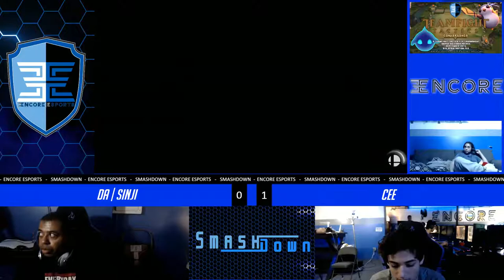SmashDown Ultima Vol. 7 - ENC | Cee Vs. DA | Sinji - Winners Semi-Final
SmashDown Ultima Vol. 7  - ENC | Cee (DK) Vs. DA | Sinji (Pac-Man)  - Winners Bracket